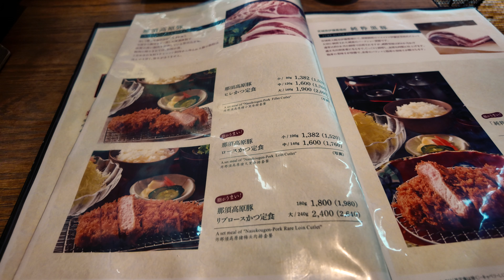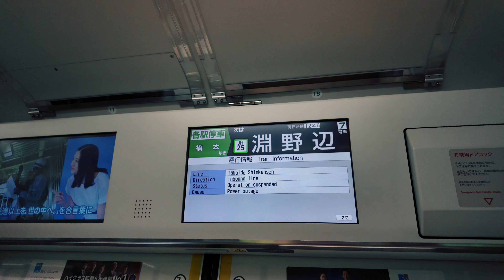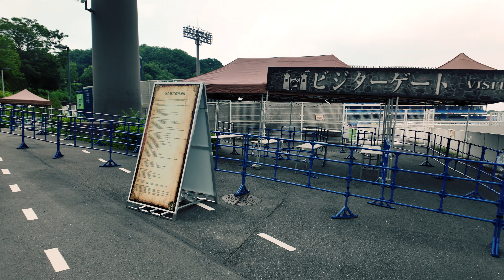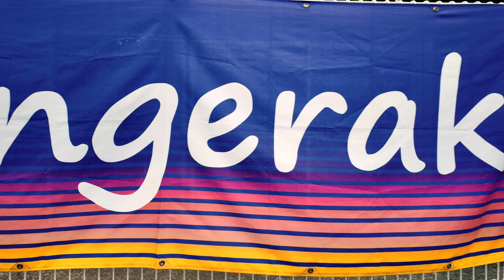〔名古屋グランパス〕2024年 J1リーグ第22節 アウェイ FC町田ゼルビア戦 観戦Vlog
〔動画の内容〕
2024年7月6日（土） 町田GIONスタジアムで行われた2024年J1リーグ第22節「FC町田ゼルビア vs 名古屋グランパス」の観戦Vlogです。
撮影機材： DJI Osmo Pocket 3 ＋ SONY Xperia1Ⅳ
編集：MacBook Air ＋ Final Cut Pro、Affinity Designer2、Affinity Photo2

〔SNS〕
X：PX10（＠pixie_10）